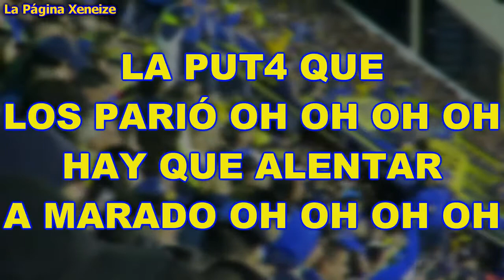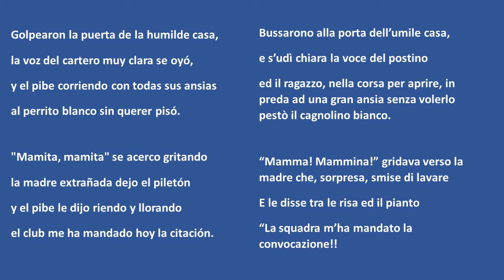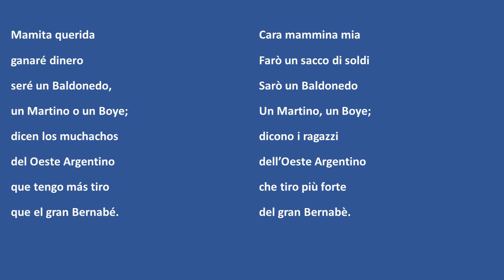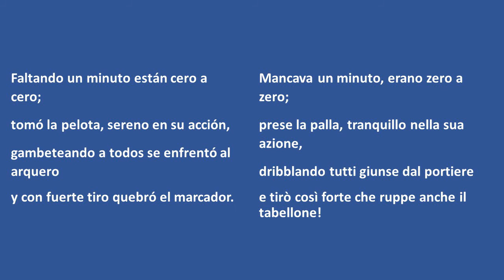Cada Tango Es Una Historia - Puntata 13 "EL SUENO DEL PIBE" a cura di Raimondo Balboni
Tredicesima puntata del Rotocalco Radiofonico - Cada Tango Es Una Historia - a cura di Raimondo Balboni. Raimondo ci accompagnerà a fare quattro passi all'interno del Tango: EL SUENO DEL PIBE